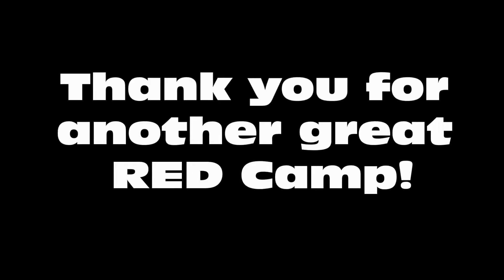RED Camp 2020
This year’s RED Camp was great. We had a Beacon Light as the keynote and he did not disappoint. A huge thank you to the kids and teachers that help make this a unique experience each year.